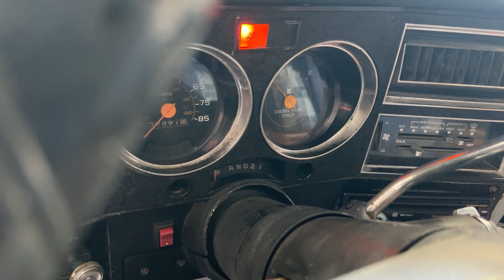1984 SUBURBAN 6.5 DETROIT DIESEL COLD START